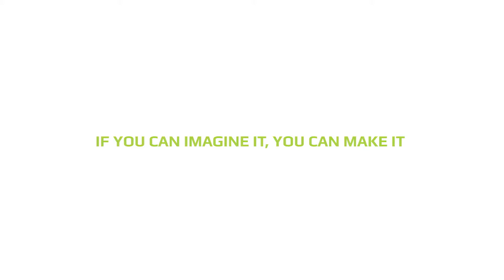BONEVET Anëtarët Vjetorë (Pjesa e Parë)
Kjo video e realizuar në Hapësirën Krijuese BONEVET ka për qëllim prezantimin aktiviteteve që zhvillohen, mundësinë për anëtarësime vjetore si dhe ndanë me shikuesit përvojat e anëtarëve të përfshirë në aktivitete të ndryshme.

Secili nga ju që e ndjeni vetën krijues, keni dëshirë dhe vullnet për të mësuar, mund të bëheni pjesë e BONEVET dhe sukseset janë të sigurta.

Për informata më të hollësishme mund të na vizitoni çdo ditë pune nga ora 9 paradite deri në ora 9 pasdite, ose mund të aplikoni përmes linkut